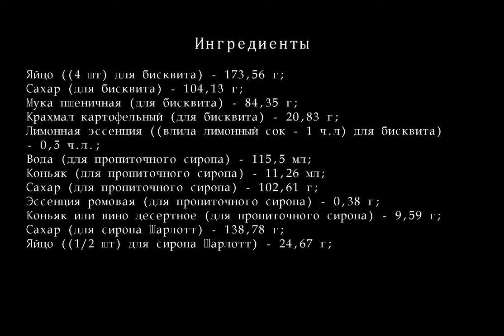Торт Подарочный по ГОСТу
Разделы:
торт видео, торты видео, торты рецепты видео, торт домашний видео,
крем +для торта видео, приготовление тортов видео, украшение тортов кремом видео,
торт медовый видео, фото торты видео, рецепты домашних тортов,
торт домашний
Другие рецепты домашней кухни можно смотреть на других наших каналах: